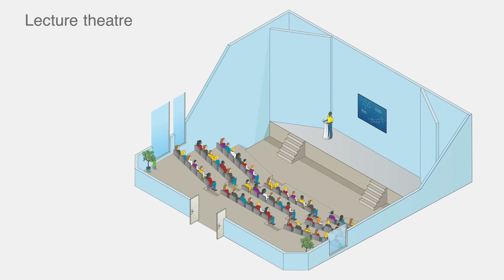Display Size Matters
Display size matters for projectors and this short video shows you why and how that works.